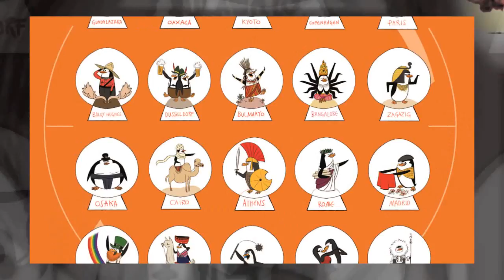The Art of Penguins of Madagascar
Artwork from the book The Art of Penguins of Madagascar by Insight Editions